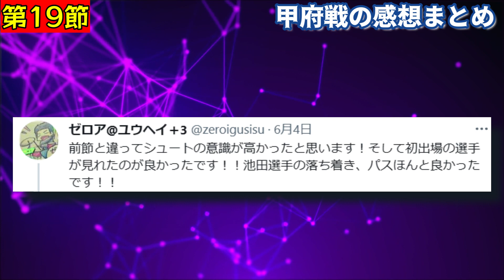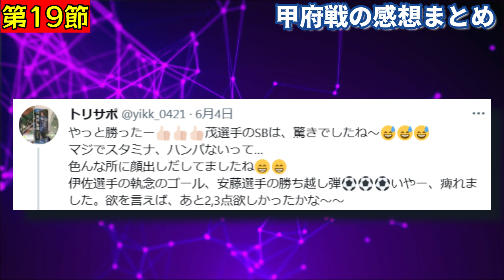【第19節】５試合ぶりの勝利に大歓喜！甲府戦の感想まとめ【大分トリニータ】【J2リーグ】